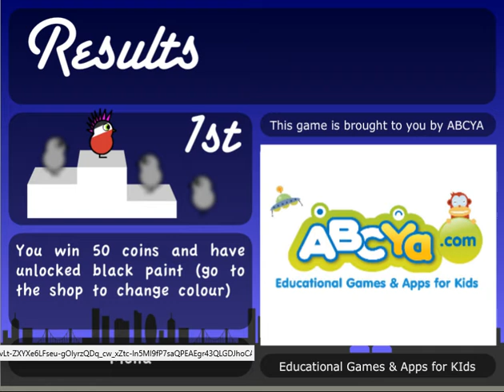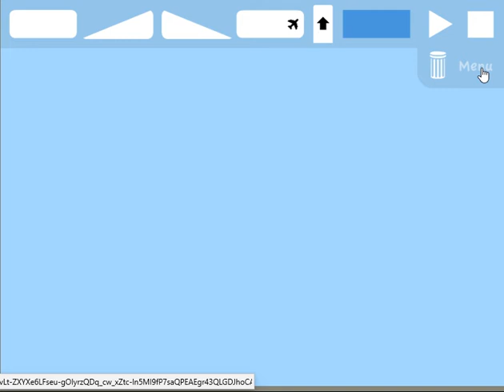Duck life 2 part 2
sorry my other video file got corrupted and i cant upload my evitction notice video sorry